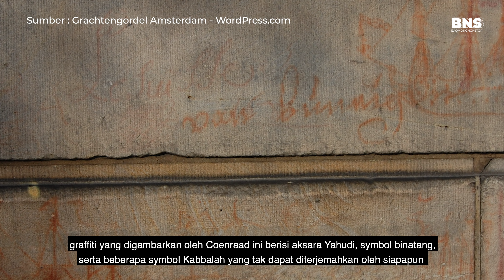5 RUMAH TERANGKER DI DUNIA | Baomong Nonstop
5 RUMAH TERANGKER DI DUNIA | Baomong Nonstop
5 RUMAH TERANGKER DI DUNIA | Baomong Nonstop

Setiap orang percaya bahwa tiap rumah pasti ada penunggunya. Hal ini menunjukan kalau kita tidak hidup sendirian di dunia ini. Ada berbagai makhluk lain dan astral tau tak kasat mata yg hidup berdampingan dengan kita.

Meskipun terkadang tidak menganggu. Namun, ada beberapa manusia yang bisa mengetahui dan merasakan keberadaan mereka.

Seperti lima rumah angker di dunia yang telah dirangkum team baomong nonstop dalam serial kisah Misteri yang akan membahas lima rumah angker tersebut dengan segala keanehan yang terjadi.

Seperti apa cerita yang akan dibawahakan oleh host tamu malam ini. Kita saksikan hanya di baomong nonstop miror misteri horor. nonton sampai habis ya!

5 RUMAH TERANGKER DI DUNIA | Baomong Nonstop

Terima Kasih Basodara Semua.